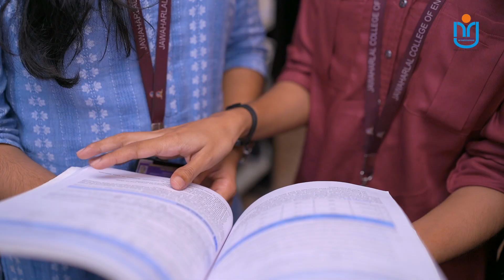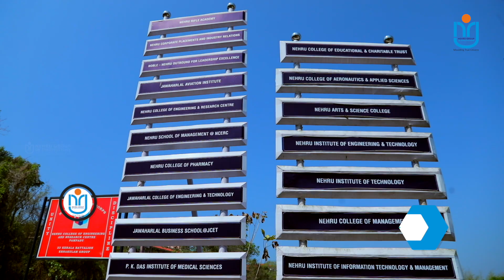Admission Open 2023 | EEE | Hotline Numbers: +91 9656000005, +91 9605771555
With ample placement opportunities and quality education, Nehru Group of Institutions calls admission towards B.Tech EEE course.
B.Tech. EEE (4 yrs) is offered in Nehru College of Engineering and Research Centre, Pampady, Thrissur under the umbrella of Nehru Group of Institutions. Boasting of highly qualified and dedicated faculty, the departments frequently conduct workshops, seminars, guest lectures, symposiums and industrial visits.